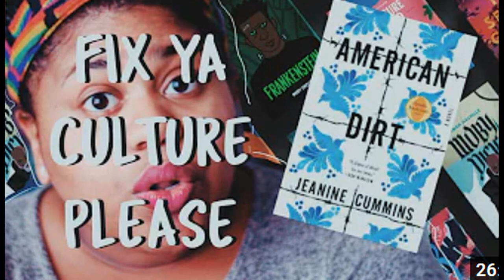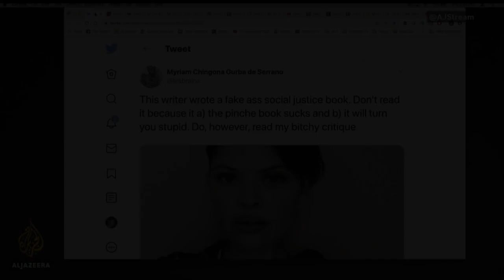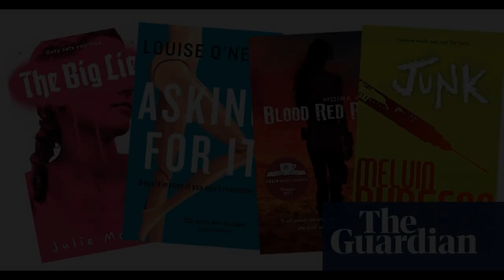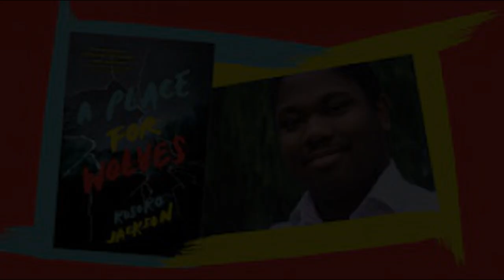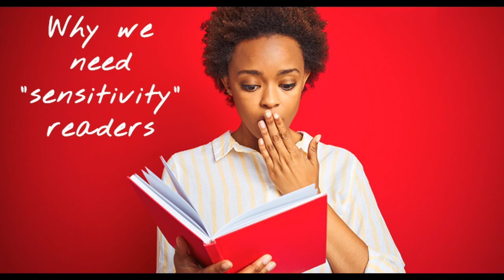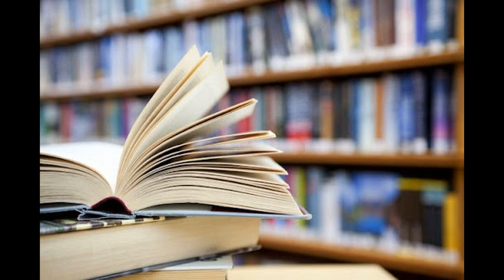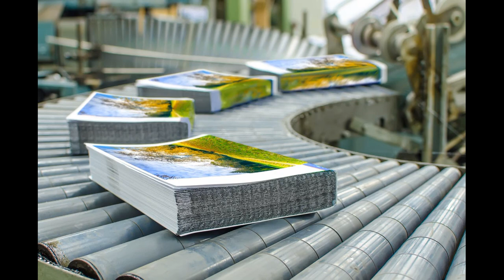The publishing industry has become over sensitive and restrictive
The modern publishing industry has become overly sensitive, undermining the art, pleasure and importance of storytelling itself.